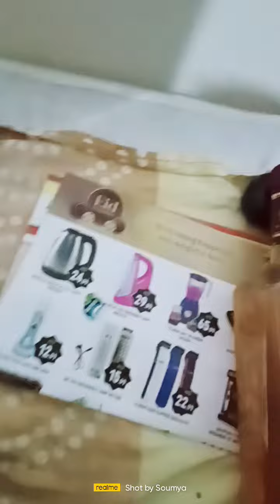30 July 2023